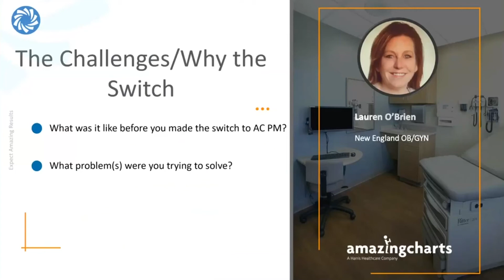Why We Switched to CareTracker Practice Management: The Search for a New PM and Choosing CT PM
An independent practice in Massachusetts was looking for ways to gain more control of the billing process and to improve financial results. Its billing manager, Lauren O’Brien, decided the practice needed to switch to a Practice Management system that provided a better view of current claim submissions and the practice’s overall finances. Watch our series of videos highlighting why this independent practice switched to our CareTracker Practice Management system.